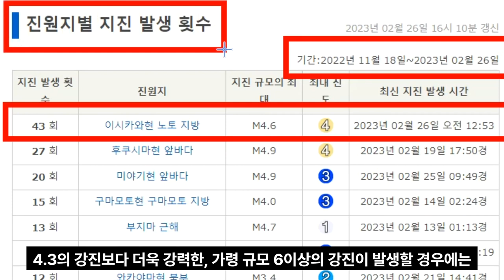[속보]일본 서해안 활성단층대 대폭발 '지진공백역'대지진 한반도쓰나미